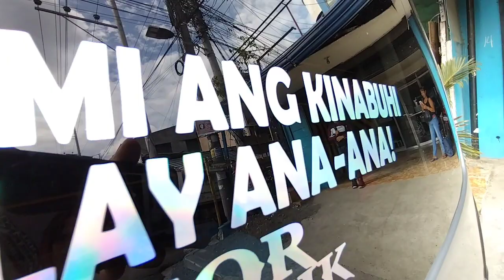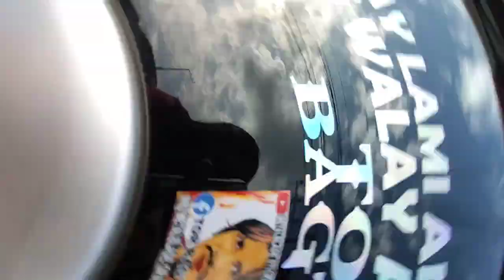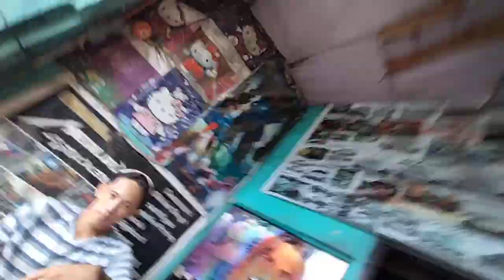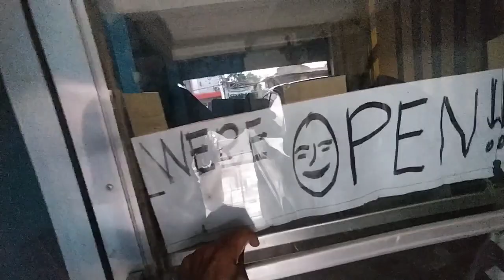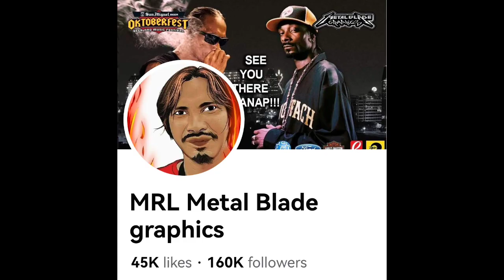wlay lami ang kRne ug y ana ana